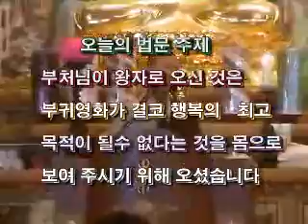월도스님법문m20050621 부처님이왕자로오신이유